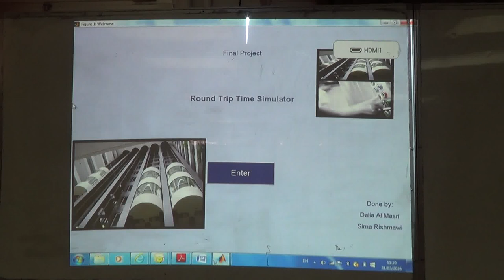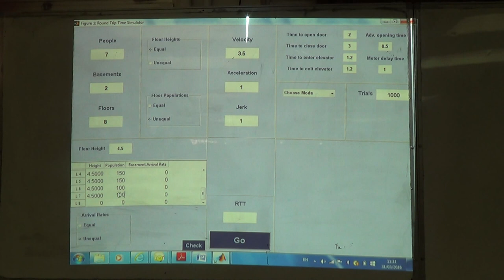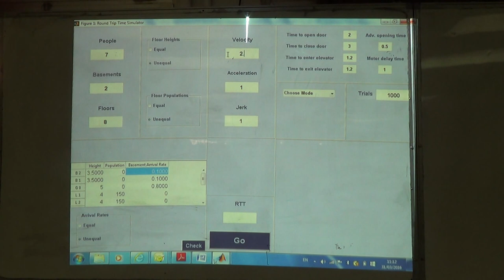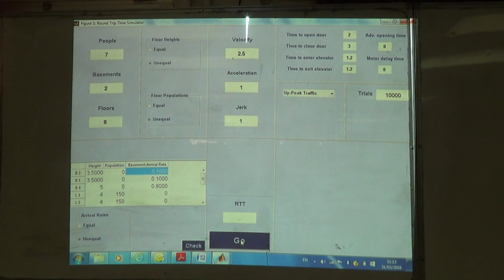Using the RTT Calculator, 31/3/2016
This Round Trip Time calculator was written by Sima Rishmawi and Dalia Al Masri.